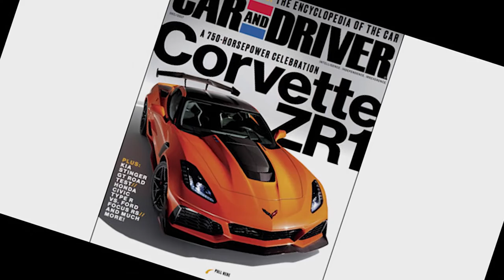2019 Corvette ZR1 Releasing With 750HP | HELLCAT KILLER?!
All about the new 2018 Corvette ZR1! Specs, features, & more.

▶The NextGen Crew!